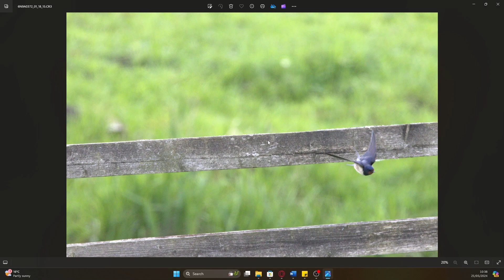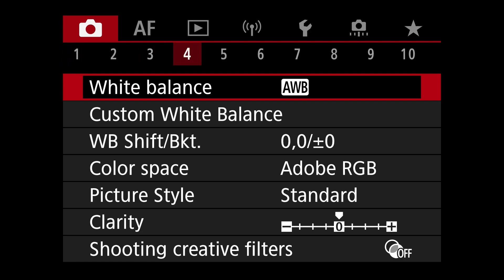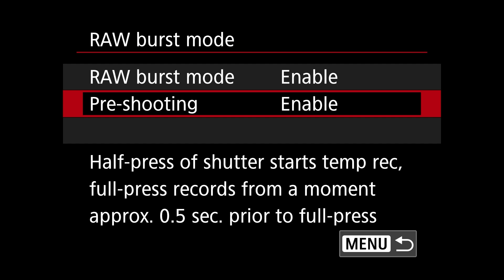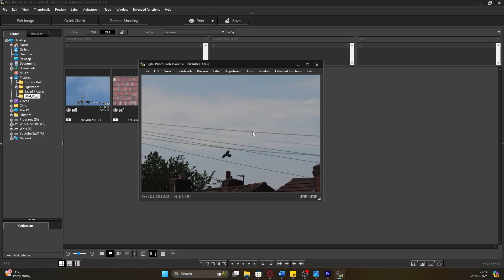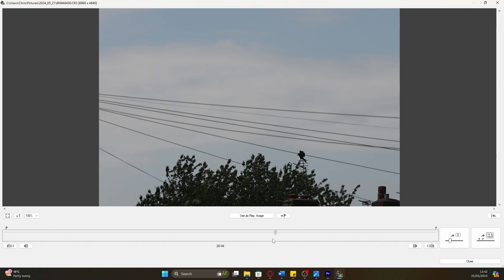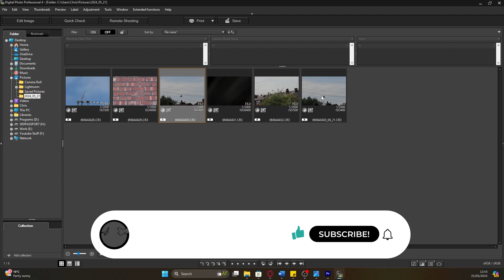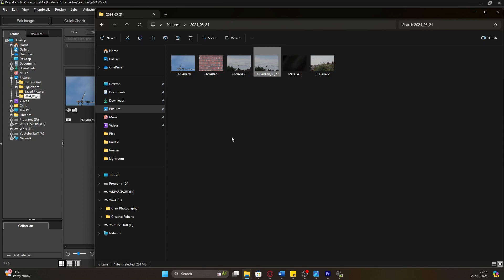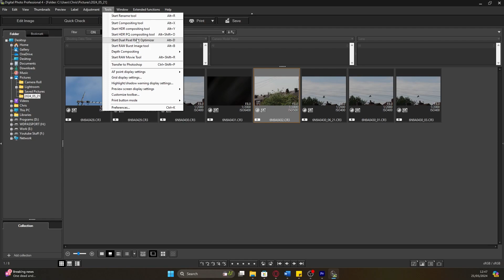An In Depth Review Into Canon's Raw Burst Mode (Pre-capture)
In todays video I will be taking an in depth review of Canon's Raw Burst Mode. Going into detail about how it works in the field and in the digital darkroom. This includes my honest thoughts and opinions on the feature and what could be improved. Hope you enjoy!

Time Stamps:
00:00 - Introduction - Canon's Raw Burst Mode
00:58 - An example of some shots with the raw burst mode.
02:23 - How to Setup Raw Burst Mode.
03:12 - How it Works
03:38 - How does it work out in the field?
11:00 - How is it in the Digital Dark Room?
17:00 - Outro

 / galaxytones
Watch:

Eight — Land of Fire | Free Backgroun...
The Right Path by Filo Starquez
 / filo-starquez